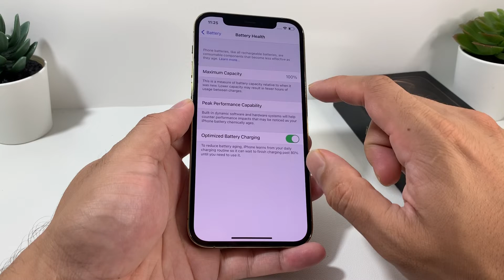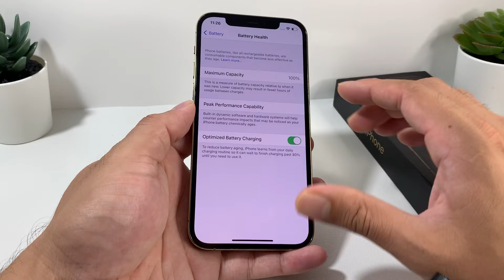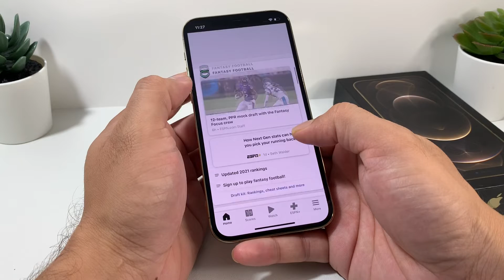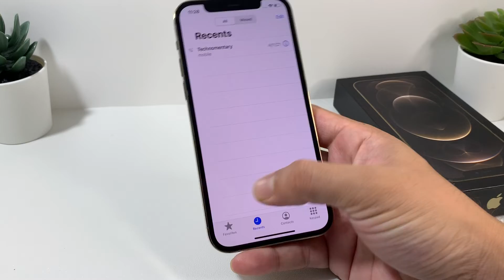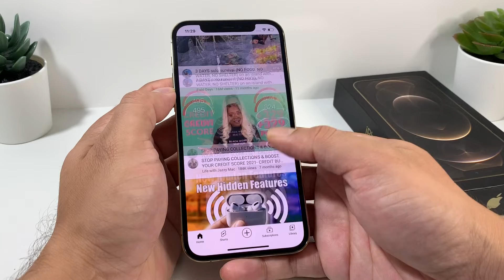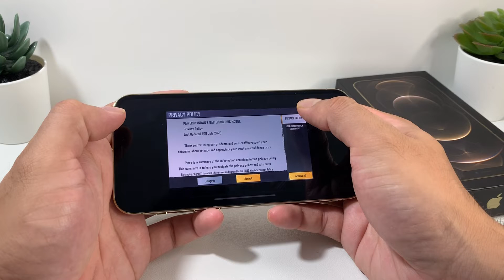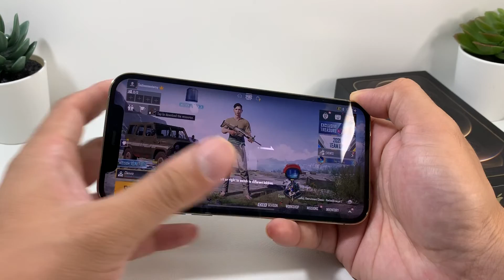iPhone 12 Pro Battery Life Review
The Apple iPhone 12 Pro has a 2815 mah battery which is about 7% smaller than the previous generation, iPhone 11 Pro which has 3046 mah battery capacity. What does that mean for the iPhone 12 Pro? Well we did some test and found interesting results that may surprise you! Watch to find out!